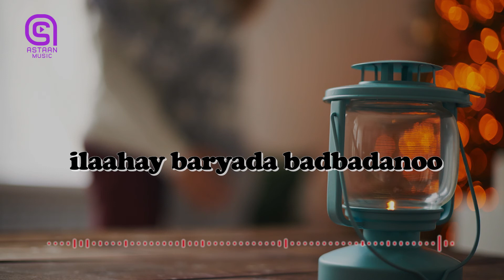Hibo Nuuro - Qasiido - Bisha - Soon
Ramadaan Kariim